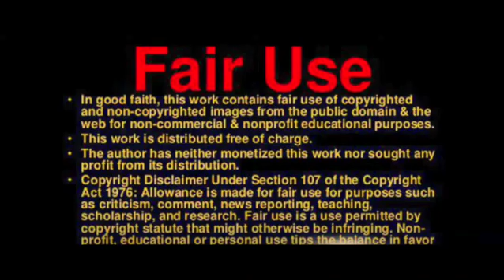Scientists catch Star devouring a planet in 1st-of-its-kind discovery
According to a recent study, astronomers may have observed a sun-like star consuming a planet for the first time, shedding light on what could happen to Earth in about four billion years when our own dying sun swells and engulfs our planet.

Through analyzing numerous stars in different stages of evolution, scientists have found that as suns like ours near the end of their lives, they consume their primary fuel source, the hydrogen near their cores, leading their cores to contract and their outer shells to expand and cool.

This results in the “red giant” phase, during which stars can expand up to 1,000 times their original diameter and potentially swallow planets orbiting too closely, Space reported.

"Scientists catch real-life Death Star devouring a planet in 1st-of-its-kind discovery"